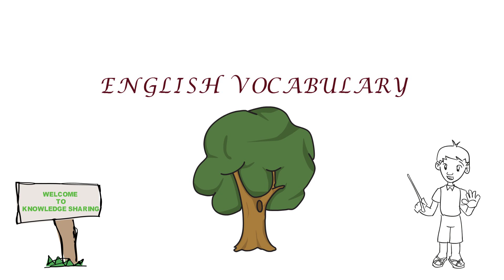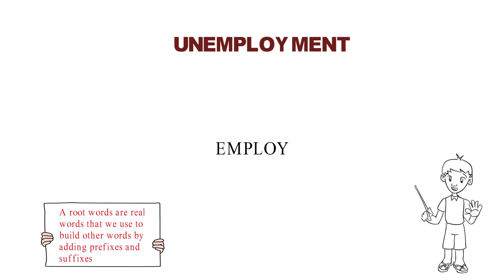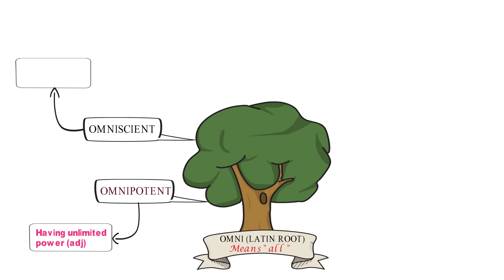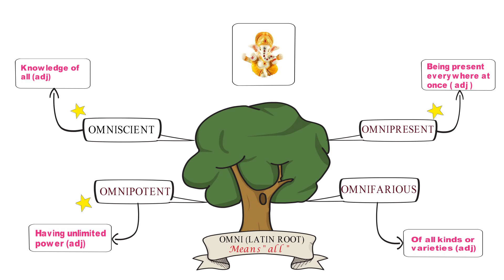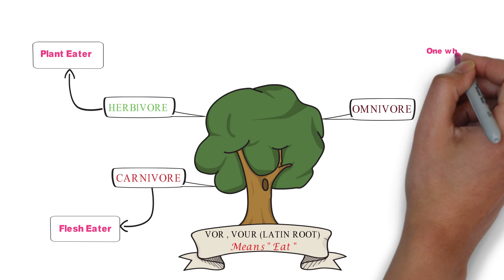Vocabulary I Root Words I English I Part 1 I For SSC , IBPS , SBI , RBI , CAT , MAT & Other Exams,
Root words provide the basic structure and meaning to words. English root words and their meanings are commonly derived from Greek and Latin roots.

In many of the cases, knowing the root word will be sufficient to  decipher the meaning of a word in a sentence.

Word Power Made Easy by Norman Lewis, “A must read book for all English Lovers”